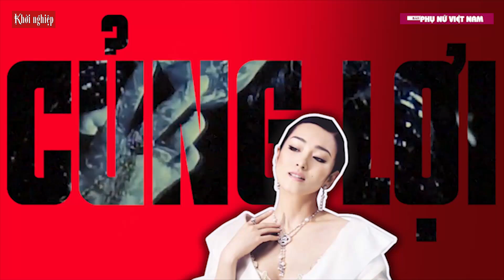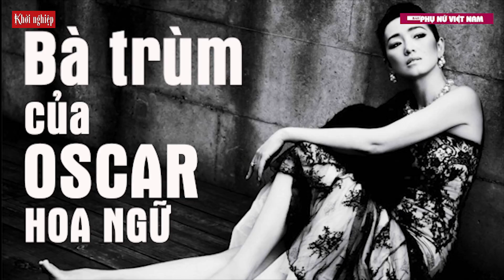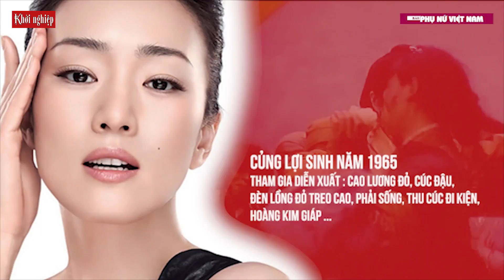Củng Lợi Tay Trắng Thành Bà Trùm Oscar Hoa Ngữ | Bí Quyết Thành Công